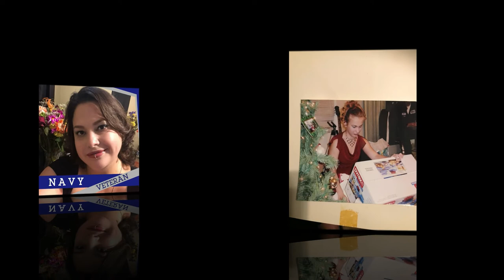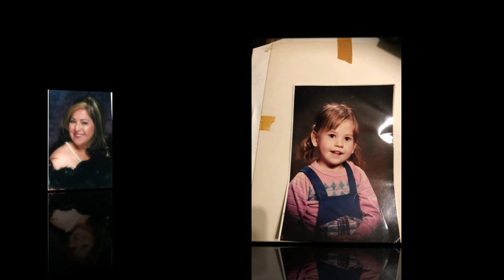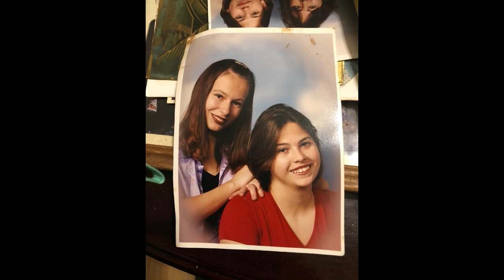CORRIDO DE BLANCA ALVAREZ